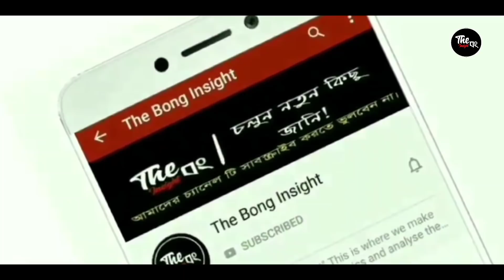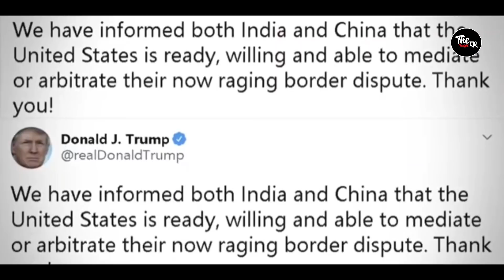ভারত যুদ্ধের জন্য প্রস্তুত ,চায়না দিল শান্তি বার্তা|India ready for war,china gave peace message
ভারত যুদ্ধের জন্য প্রস্তুত ,চায়না দিল শান্তি বার্তা|India ready for war,china gave a message of peace to india

Video credit: Video clips are taken in

Warning: The Bong Insight does not own the rights to these video clips or images and sounds.